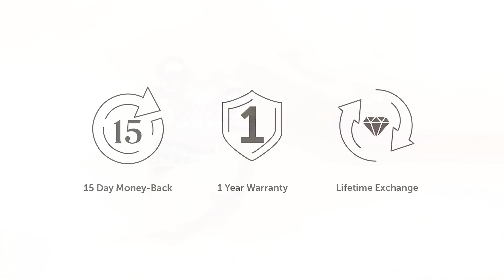Beautiful Everyday Jewellery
Come explore beautiful everyday designs at our 60+ stores across India.